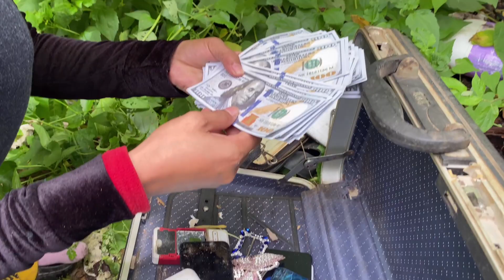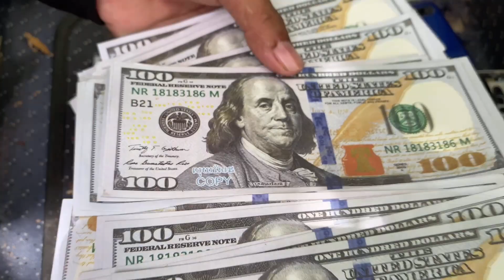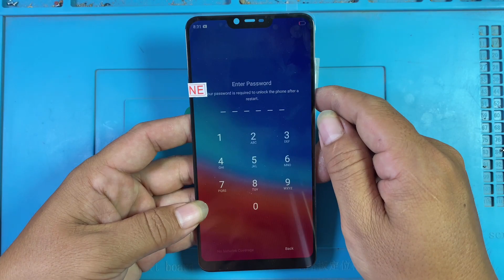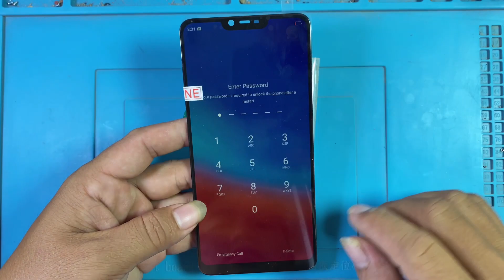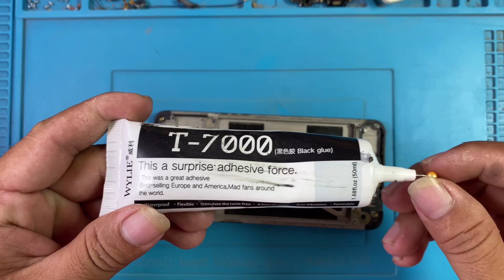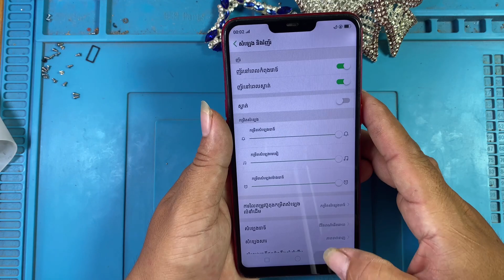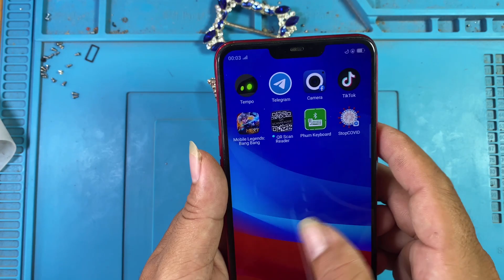Funny😂 Restore old oppo a3s phones that have been abandoned for a long time,destroyed phone